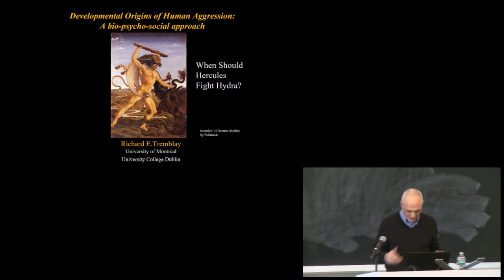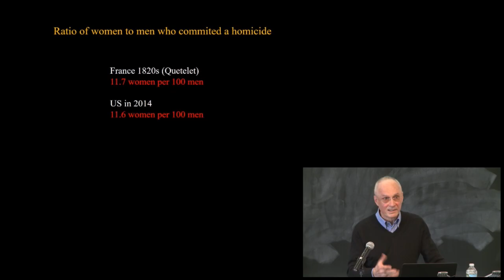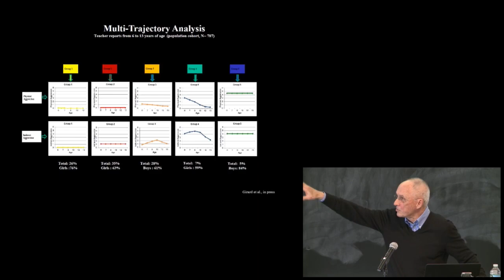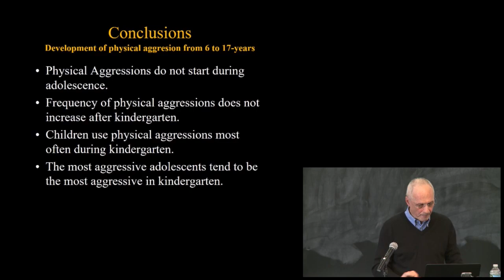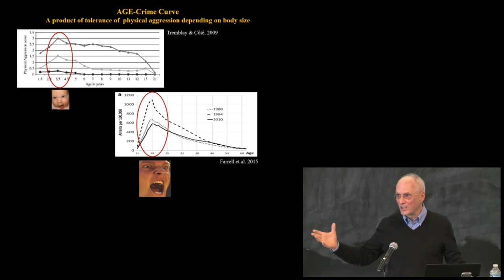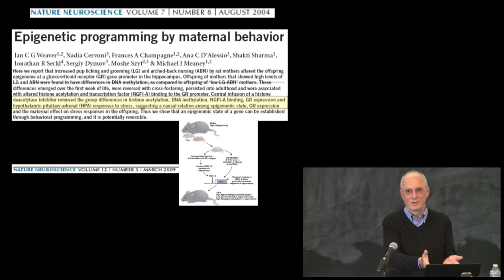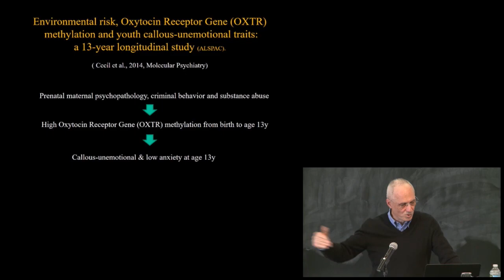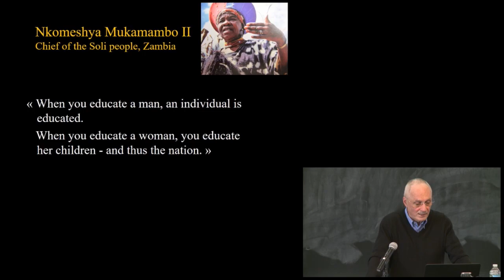Tufts Psychology G.V.R. Khodadad Lecture 10-26-18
The Annual G.V.R. Khodadad Endowed Lecture on the Neurobiology of Aggression.

Developmental Origins of Human Aggression

Richard E. Tremblay, Ph.D.
Universitè de Montrèal